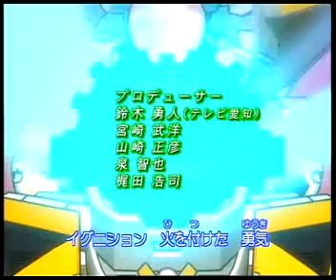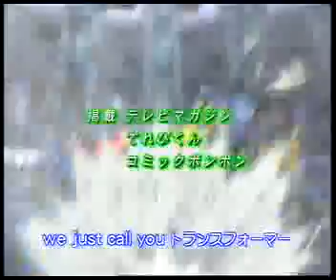Transformer Cybertron Part VII